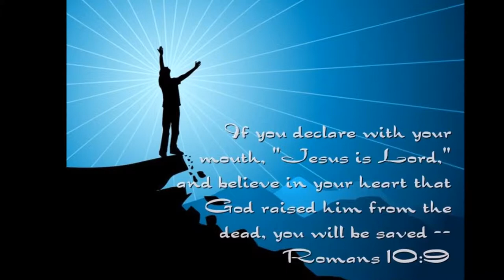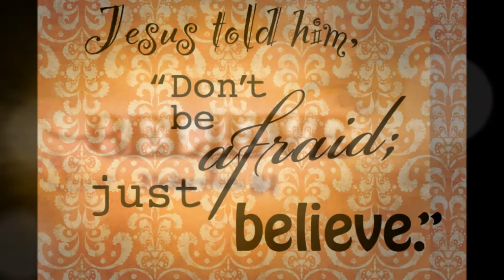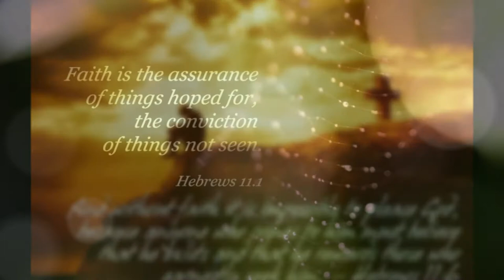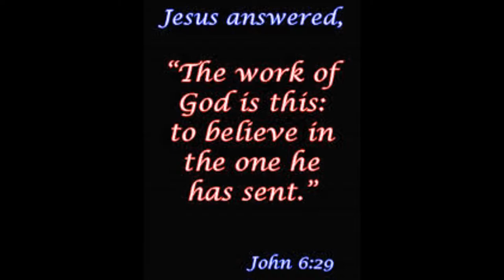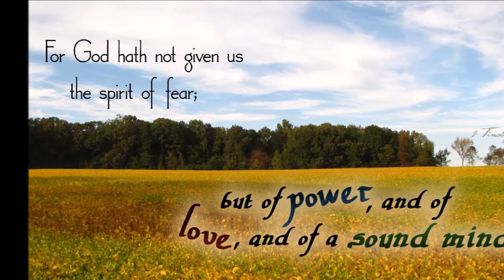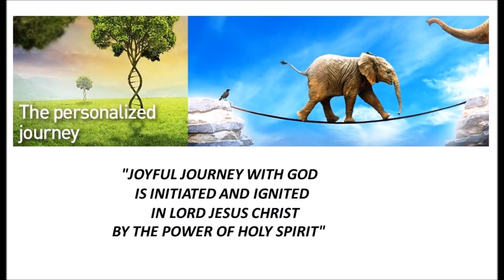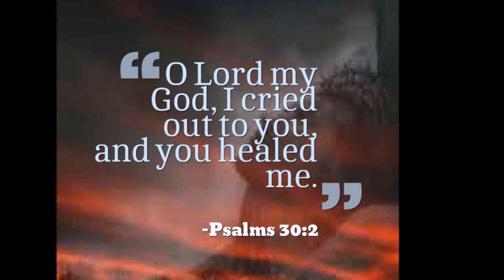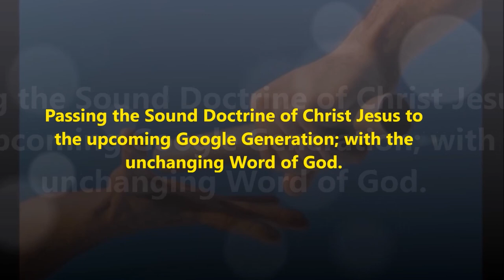திறந்த வானத்தின் கீழ் வாழ்வது என்பது என்ன?- Elisa's Life Lessons - Dr. R. Jayakumar Tele Bible Study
திறந்த வானத்தின் கீழ் வாழ்வது என்பது என்ன? - Living Under An Open Heaven - Life Lessons - Our God Cares -  What is the Meaning of Living Under Open Heaven - The Widow’s Olive Oil

2 இராஜாக்கள் 4 Tamil Bible: Easy-to-Read Version (ERV-TA)
ஒரு தீர்க்கதரிசியின் விதவை எலிசாவிடம் உதவி கேட்டல்
4 தீர்க்கதரிசிகளுள் ஒருவனுக்கு ஒரு மனைவி இருந்தாள். அந்த தீர்க்கதரிசி மரித்துப்போயிருந்தான். அவள் எலிசாவிடம் வந்து, “என் கணவன் உங்கள் ஊழியனாக இருந்தார். இப்போது மரித்துப்போனார். அவர் கர்த்தரை மதித்ததை நீங்கள் அறிவீர்கள். அவர் ஒருவனிடம் பணம் வாங்கியிருந்தார். அதற்காக இப்போது அந்த ஆள் என் இரண்டு பிள்ளைகளை அடிமையாக்கிக்கொள்ள வந்திருக்கிறான்!” என்று அழுதாள்.

2 அதற்கு எலிசா, “நான் எவ்வாறு உதவமுடியும்? உன் வீட்டில் என்ன இருக்கிறது என்று சொல்” என்று கேட்டான்.

அப்பெண்ணும், “என் வீட்டில் எதுவுமில்லை. ஒரு ஜாடி (ஒலிவ) எண்ணெய் மட்டும் உள்ளது” என்றாள்.

3 உடனே எலிசா அவளிடம், “நீ போய் உனது பக்கத்து வீட்டுக்காரர் அனைவர்களிடமும் கிண்ணங்களைக் கடனாக வாங்கி வா. அவை காலியாக இருக்கட்டும். நிறைய கிண்ணங்களை கடன் வாங்கு. 4 உன் வீட்டிற்குள் போய் கதவுகளை மூடிக்கொள். வீட்டிற்குள் நீயும் உன் பிள்ளைகளும் மட்டும் தான் இருக்கவேண்டும். ஒலிவ எண்ணெயை எல்லாக் கிண்ணங்களிலும் ஊற்றி நிரப்ப அது நிறைந்ததும் ஒவ்வொரு பாத்திரத்தையும் அப்புறம் வை” என்றான்.

5 எனவே அந்தப் பெண் எலிசாவிடமிருந்து கிளம்பிப்போய் வீட்டுக்கதவுகளை அடைத்துக்கொண்டாள். அவளும் அவள் பிள்ளைகள் மட்டுமே வீட்டில் இருந்தனர். அவளது மகன்கள் அவளிடம் கிண்ணங்களைக் கொண்டுவந்தனர். அவற்றில் அவள் எண்ணெயை ஊற்றினாள். 6 அனைத்து கிண்ணங்களும் நிரம்பியபோது அவள் தன் மகனிடம், “இன்னொரு கிண்ணம் கொண்டு வா” என்றாள்.

ஆனால் அவன் அவளிடம், “கிண்ணங்கள் வேறு எதுவுமில்லை” என்றான். அப்போது ஜாடியில் இருந்த எண்ணெயும் பெருகுவது நின்று போயிற்று.

7 பின் அவள் வந்து தேவனுடைய மனுஷனுக்கு (எலிசா) அதைச் சொன்னாள். அவரோ, “நீ போய் அந்த எண்ணெயை விற்று உன் கடனை அடைத்துவிடு, மீதியுள்ள பணத்தில் நீயும் உன் பிள்ளைகளும் வாழுங்கள்” என்றான்.
2 Kings 4 New International Version (NIV)
The Widow’s Olive Oil
4 The wife of a man from the company of the prophets cried out to Elisha, “Your servant my husband is dead, and you know that he revered the Lord. But now his creditor is coming to take my two boys as his slaves.”

2 Elisha replied to her, “How can I help you? Tell me, what do you have in your house?”

“Your servant has nothing there at all,” she said, “except a small jar of olive oil.”

3 Elisha said, “Go around and ask all your neighbors for empty jars. Don’t ask for just a few. 4 Then go inside and shut the door behind you and your sons. Pour oil into all the jars, and as each is filled, put it to one side.”

5 She left him and shut the door behind her and her sons. They brought the jars to her and she kept pouring. 6 When all the jars were full, she said to her son, “Bring me another one.”

But he replied, “There is not a jar left.” Then the oil stopped flowing.

7 She went and told the man of God, and he said, “Go, sell the oil and pay your debts. You and your sons can live on what is left.”